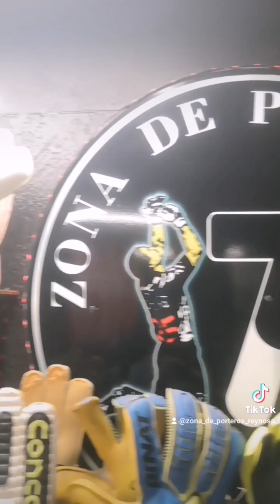ZONA DE PORTEROS REYNOSA LA TIENDA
TIENDA DEPORTIVA
ZONA DE PORTEROS REYNOSA
ALEX LOERA
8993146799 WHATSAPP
ENVIOS A TODO 🇲🇽 Y 🇺🇲
LOCAL ESTABLECIDO